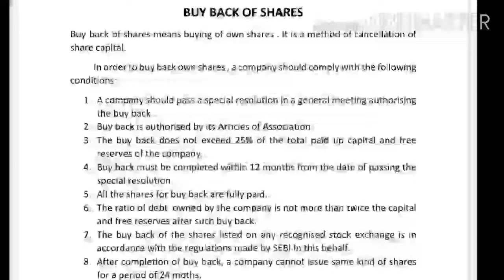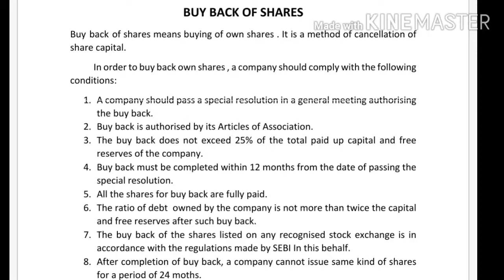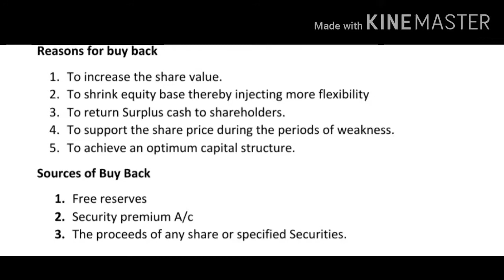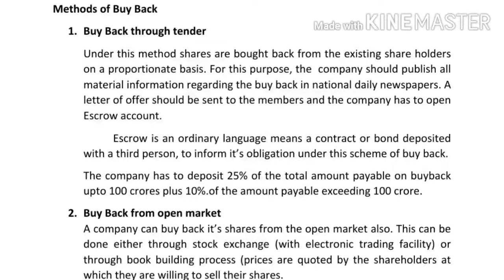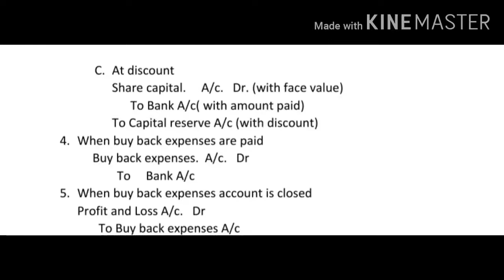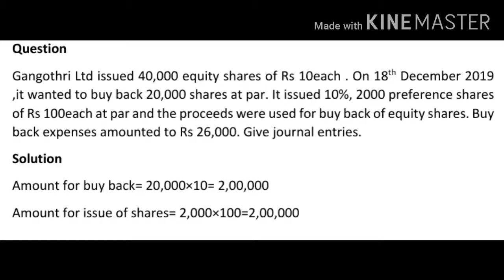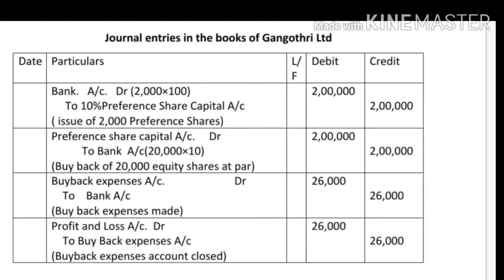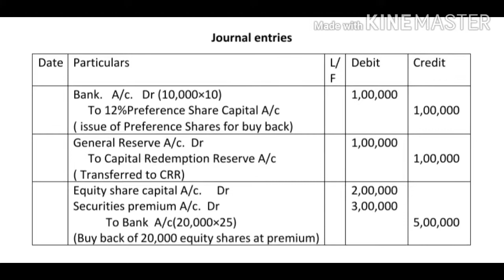Corporate Accounting Buy Back of shares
Buy back of shares